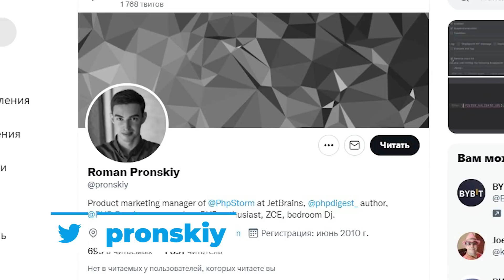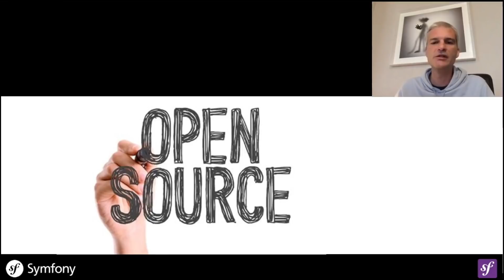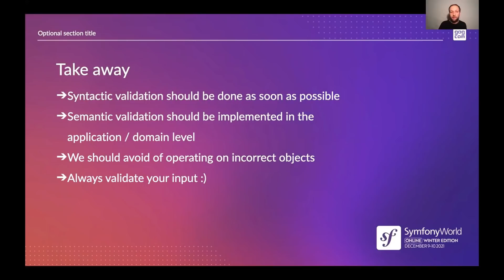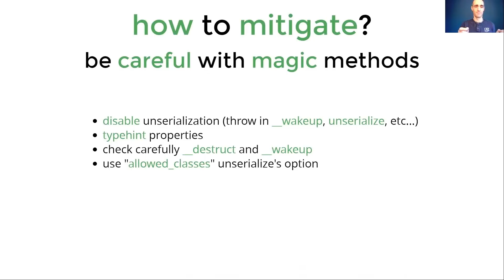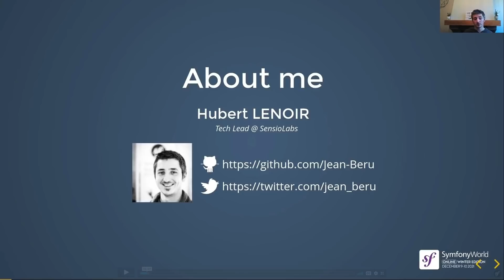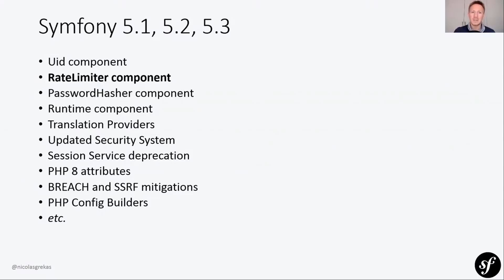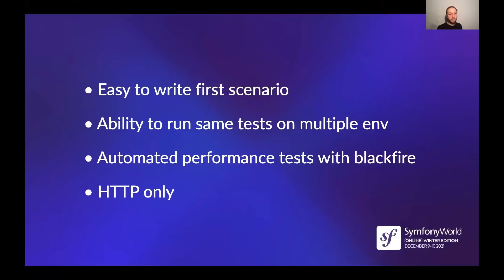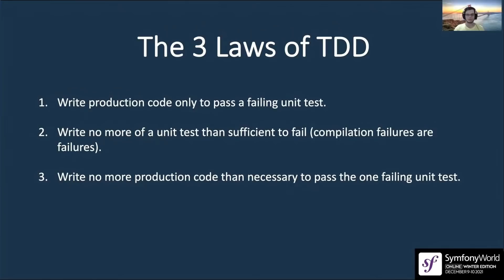SymfonyWorld 2021 Winter Edition. Обзор конференции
Сегодня обзор недавно прошедшей конференции SymfonyWorld 2021 winter edition. Несмотря на то что канал у нас о Laravel, я решил обзор столь важного и близкого для Laravel комьюнити события не может пройти мимо нас. Обзор SymfonyWorld будет краткий, от спикера к спикеру с целью рассказать вам, что именно происходило на этом мероприятии.

⏰ Таймкоды:
00:00 Введение
01:07 Fabien Potencier - Remove SPoF
03:16 Tobias Nyholm - Runtime component: The game changer
03:41 Marcin Czarnecki - Data Validation models
05:20 Robin Chalas - Symfony BC Promise demystified
07:54 Hugo Monteiro - Decouple application with symfony message and events
08:54 Ryan Weaver - The New Testing Landscape
09:57 Nicolas Grekas - Everything about Symfony 6
11:49 Malte Wunsch - Tools for upgrading Symfony Applications
12:12 Jan Schädlich - Symfony Notifier Demystified
12:57 Wouter de Jong - Using the SecurityBundle in Symfony 6
13:13 Titouan Galopin - Building a SaaS product with Symfony
13:32 Marcin Czarnecki - Let's play a game with Blackfire Player
14:12 William Pinaud - Working with Twig in Symfony
15:02 Alexandre Salomé - Symfony Forms
15:19 Łukasz Chruściel - Symfony Components and Design Patterns
15:58 Diego Aguiar - The Benefits of TDD
16:19 Alexander M. Turek - Static code analysis

Всех приветствую на канале Cutcode и у нас сегодня обзор недавно прошедшей конференции SymfonyWorld 2021 winter edition. Несмотря на то что канал у нас о Laravel, я решил обзор столь важного и близкого для Laravel комьюнити события не может пройти мимо нас. Да и огромное спасибо Роману Пронскому из jetbrains и канала PHPpoint, с которым у нас недавно вышла коллаба по дайджесту, за предоставленные билеты на это событие.

А мы начинаем обзор SymfonyWorld поступательно, от спикера к спикеру с целью рассказать вам, что именно происходило на этом мероприятии. Сразу забегая вперед скажу что организация была куда сильнее, чем на Laracon, больше интересных тем, намного больше кода и примеров, а самое важное что после выступления спикеру можно было задать вопросы, чего вообще не было на Laracon. Ну что ж друзья - погнали!

Первым выступил как полагается создатель Symfony Fabien Potencier. Я заранее извиняюсь если буду неправильно произносить имена спикеров. Фабьен зашел издалека и начал разговор о наболевшем - о том что ему ежедневно приходят сотни емейлов с просьбой что-либо исправить или дополнить в его open source проектах. Также приходят и гневные сообщения, о том что какие-либо проблемы скажем в безопасности не исправляют годами и все в таком духе. И Фабьен подумал, что скорее всего люди просто не понимают концепцию open source проектов и рассказал что же происходит за сценой. Что как правило такие проекты это хобби, которыми занимаются в свободное время несколько, а чаще всего даже один разработчик и что не хватает энергии и времени всем отвечать своевременно и решать все проблемы. И в целом он придерживается идеологии что если хочется делать - делает, а если нет то извините - я предоставил вам инструмент бесплатно. Если он вам нравится то ok, если нет то меня это не заботит. А во всем остальном если open source проект развивается, то в его основе конечно же комьюнити, но и при этом автор не просто дирижирует pull request, а ведет документацию, блог, чтобы донести участникам основную философию проекта, стиль кода основные текущие цели, и так далее. Что в целом тоже огромный труд полный стресса, но он при этом любит и посвящает себя целиком этому процессу.

После автору задавали вопросы. Мне понравился вопрос если в планах перенести symfony на какой-либо другой язык программирования - ответ конечно же нет.

Symfony World 2021 Winter Edition. Обзор конференции